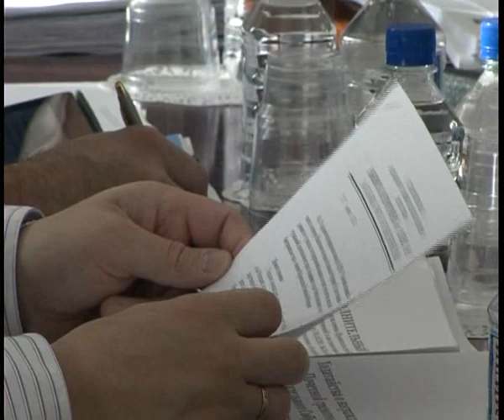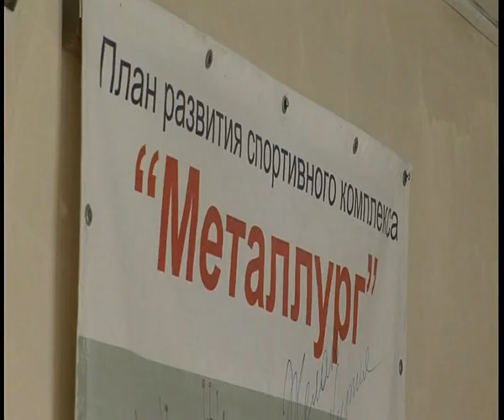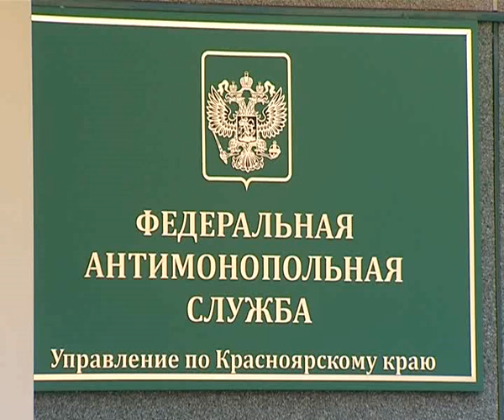Афонтово: Футбольный манеж в центре скандала